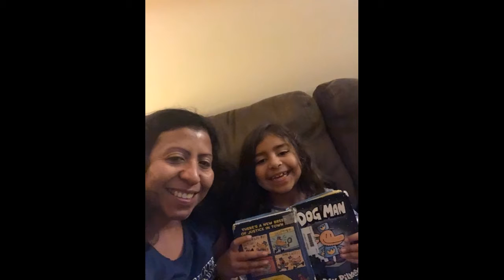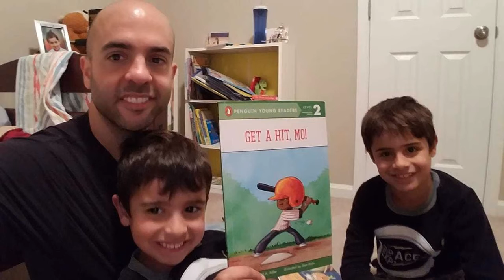FCN DEC 19